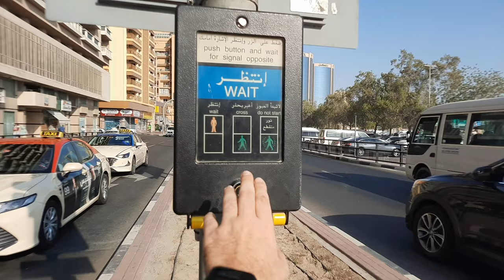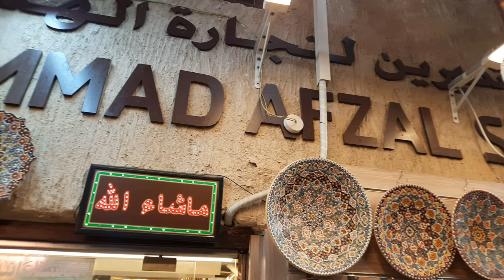Old Souk Al Seef Dubai 🇦🇪 | Part 1 | Muneeb Khalid Vlogs | Hindi/Urdu Full HD 4k